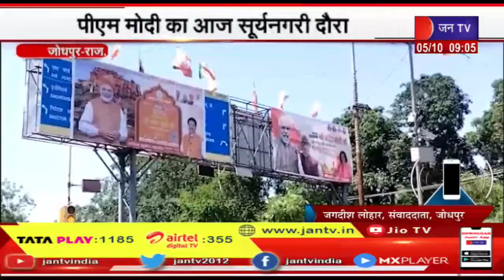Jodhpur | पीएम मोदी का आज सूर्यनगरी में दौरा, पांच हजार करोड़ रूपये के विकास कार्यों की देंगे सौगात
Watch JAN TV on :
Tata Play DTH : 1185
Airtel DTH: 355
JIO Fiber: 1384

News Credit -sk banshiwal